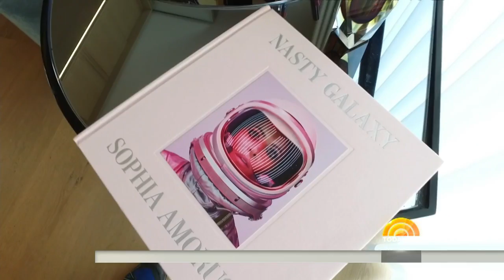Self-Made Millionaire 'Nasty Gal' Owner Sophia Amoruso, 32, Voice Of An Empowered Generation | TODAY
Sophia Amoruso went from hitchhiking and odd jobs to creating an online fashion empire with “Nasty Gal Vintage.” It’s made her one of the richest self-made women in the world. TODAY’s Natalie Morales reports.